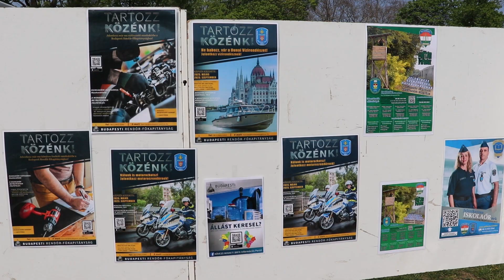Napsütéses, családi szombat rendőrök, tűzoltók, katonák között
Mozaikok a X. Országos Rendőr- és Tűzoltónapról.